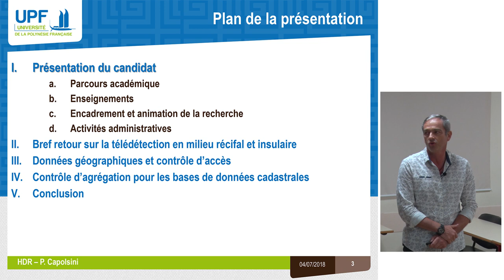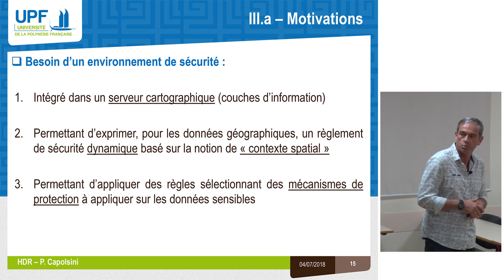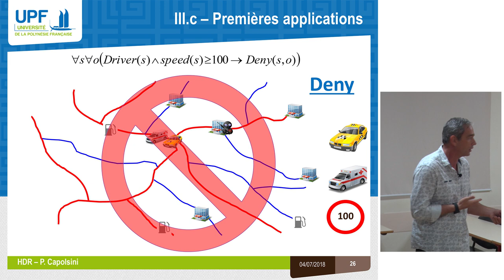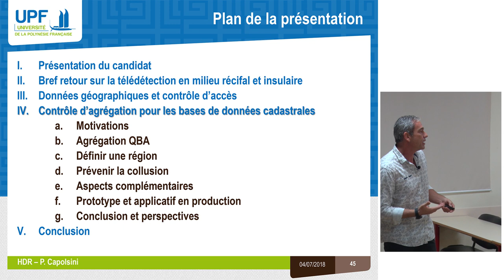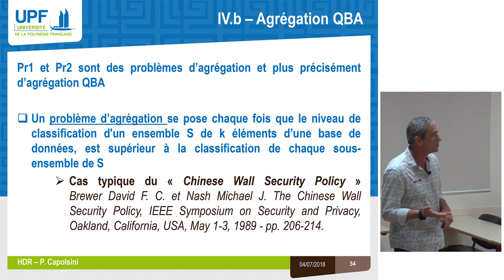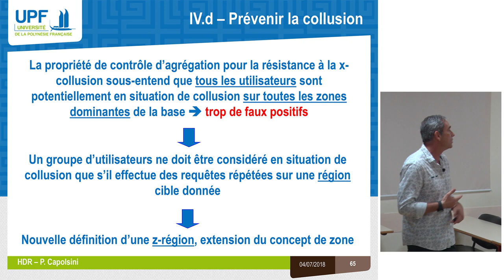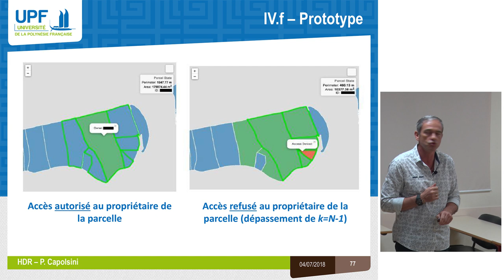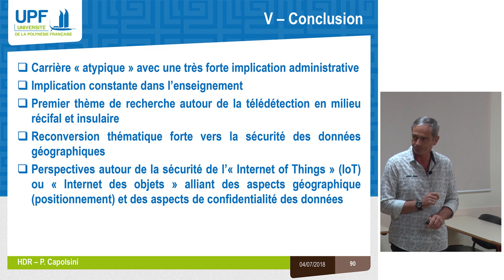Soutenance d'HDR de Patrick CAPOLSINI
Soutenance d’Habilitation à Diriger des Recherches de Patrick CAPOLSINI sur le thème « Sécurité des données géographiques ». Mercredi 20 juin 2018 à 7h30 en salle de réunion de l'ESPE,  Université de la Polynésie française.